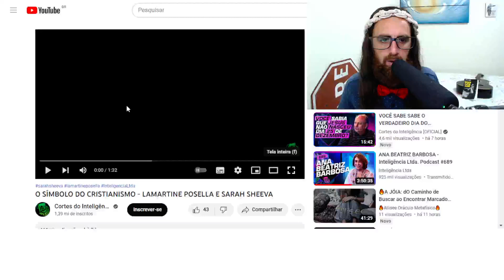2 SEGREDOS OCULTO SOBRE JESUS E O SIMBOLO DO CRISTIANISMO LAMARTINE POSELLA VILELA INTELIGENCIA LTDA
DJINGOU BÉUS PRA TODOS! LAMARTINE POSELLA e SARAH SHEEVA são pastores